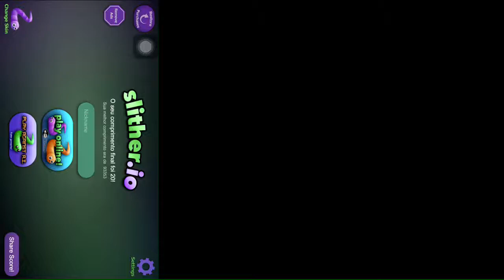Chris Jogando Slither.io mais de 2mil pontos!